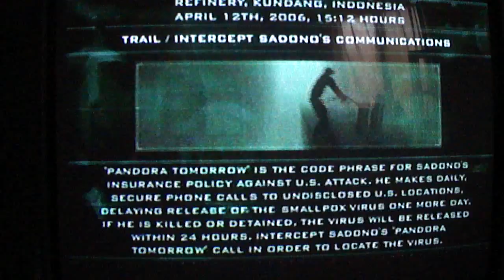scpt pt 22: Any more BEEEER?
NO, you've had too much already...